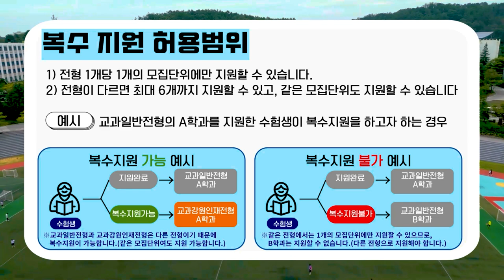[상지대학교] 2025학년도 수시모집 주요사항 안내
2025학년도 상지대학교
수시모집 주요사항 안내 영상입니다.
색다른 상상!